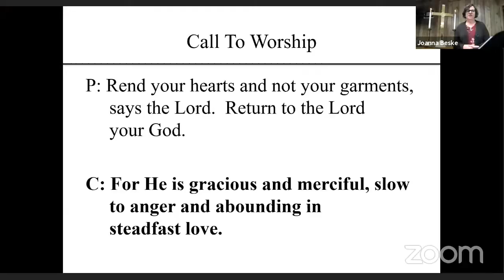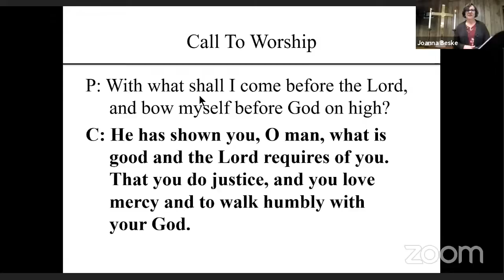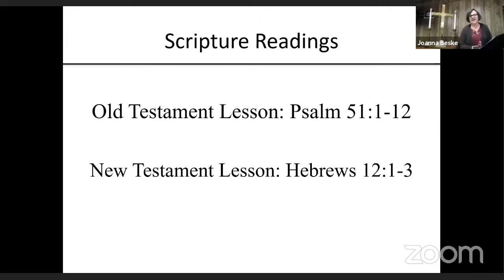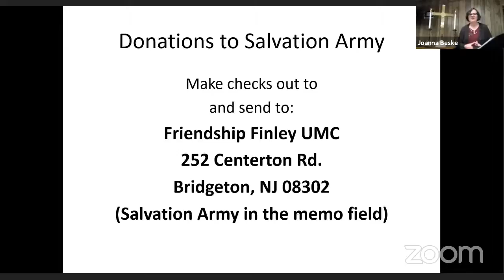021721 Ash Wednesday & Lenten Series Worship Pastor Joanna Beske Sermon